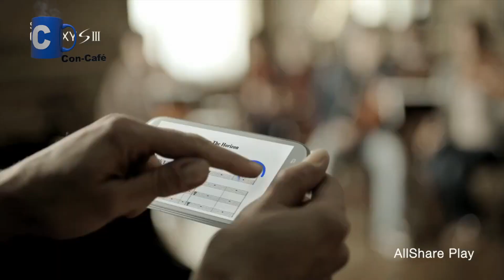Samsung Note II para fin de año dijo Luis Cobo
"Creemos que el Samsung Note II estaría en Venezuela para fin de año" dijo hoy, a las 9 de la mañana, nuestro invitado Luis Cobo, vicepresidente de la división mobile de Samsung Electronics de Venezuela y vicepresidente corporativo de Samsung Electronics para América Latina, desde Caracas, Venezuela, para hablarnos de Samsung en el mercado venezolano en eXclusiva para ConCafeRADIO por Chevere 91.9 FM, y Con-Cafe.com. Tras el Lanzamiento del SamsungGS3."